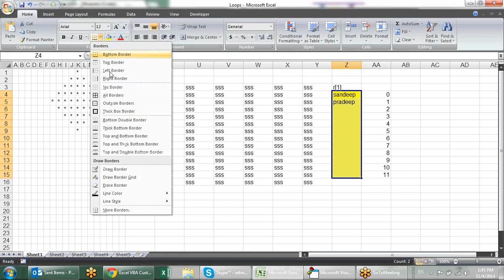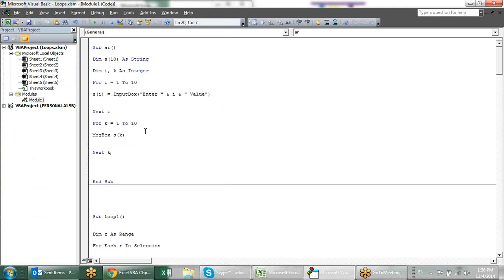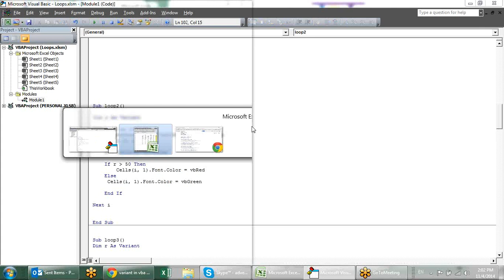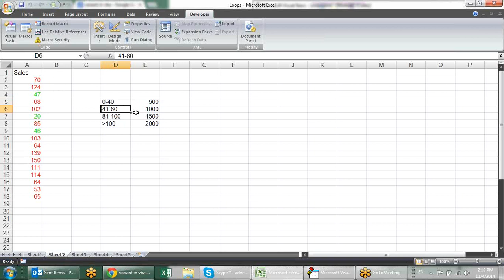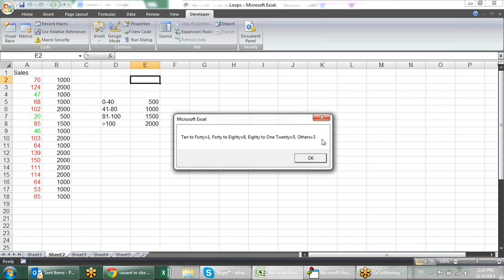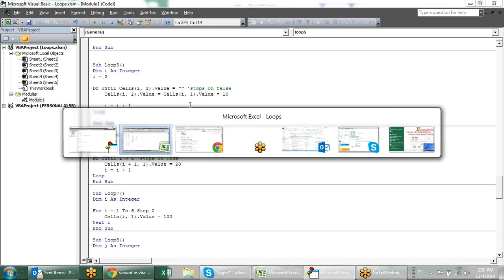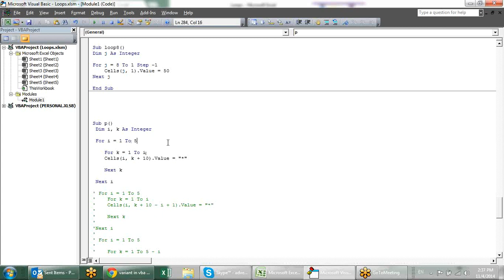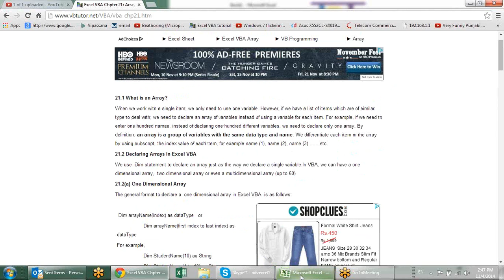Microsoft Excel Training